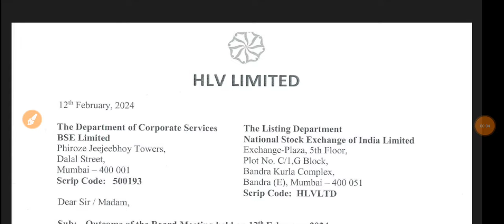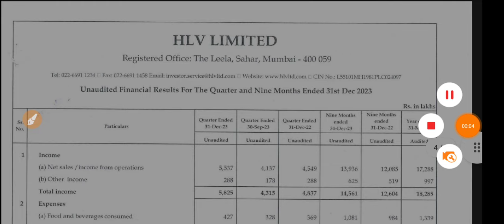HLV Q3 Results 🔴 HLV Results 🔴 HLV Share Latest News 🔴 HLV Ltd Share 🔴 HLVLTD Share Latest News